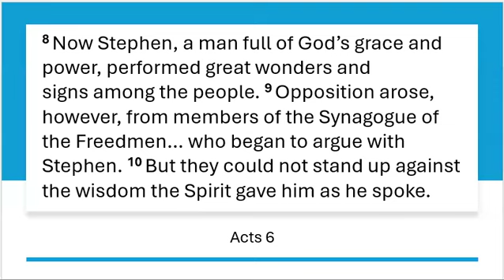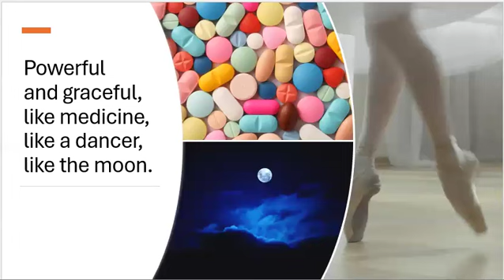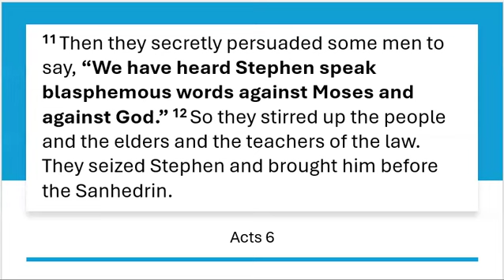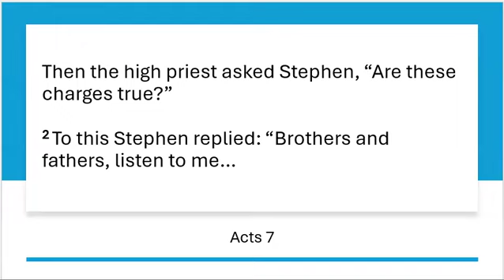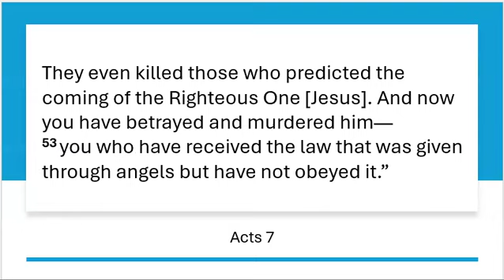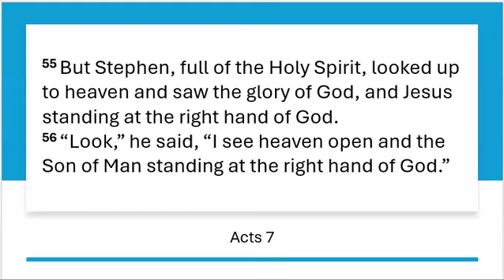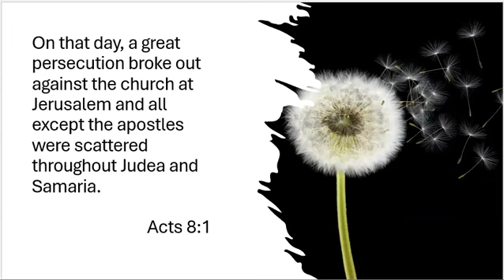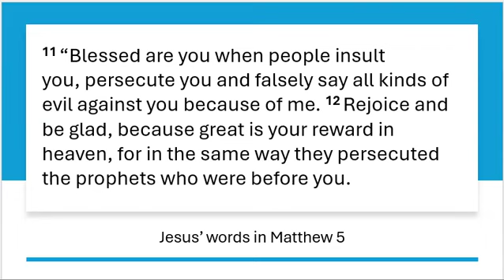The Spirit & Stephen - Acts 6 & 7 | Tawa Baptist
A sermon about the Holy Spirit and Stephen, based on Acts 6 & 7.